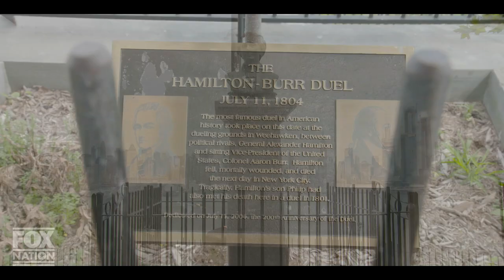What Made America Great Official Trailer | Fox Nation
Brian Kilmeade reveals the hidden history and ongoing controversies behind some of America's most iconic locations. Brian explores a hidden room at Mount Rushmore, a forgotten prison in the middle of the sea and an exclusive behind the scenes tour of the Vice President’s residence.

Love this clip? Binge watch the full season of What Made America Great on Fox Nation

Fox Nation is an entertainment streaming service with unmatched access to original shows featuring your favorite FOX hosts and unapologetically patriotic content. Discover thousands of hours of exclusive programs on the app that America is Streaming.

Shop!